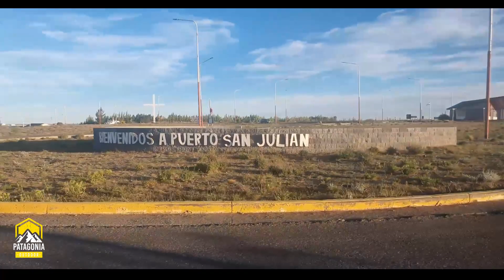PLAYA EMPASA ( Puerto San Julian)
Hola amigos, en esta oportunidad visitamos la playa empasa , en Puerto San Julian lugar muy concurrente por los pescadores, para los que no conocen la playa les dejo este pequeño video, espero les guste y no olviden suscribirse si aún no lo hicieron .tambien pueden seguirnos en :